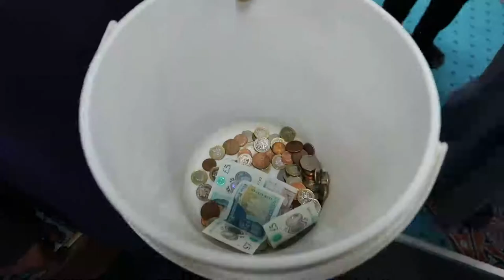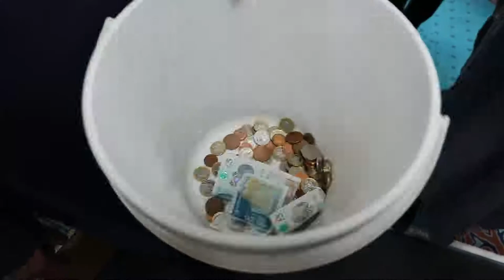Documentary :Birmingham Masjid And Dawah Centre.11 April 2022